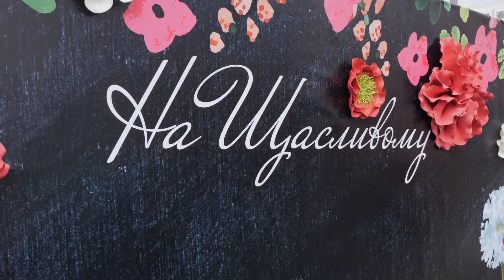Житловий комплекс "На Щасливому" - Перший день весни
Перший день весни зустріли в теплій компанії зі смачною їжею та веселими забавами.
Майстер-клас від учасниці проекту «МайстерШеф»- Олени Іващук, пісні від рівненських виконавців. Купа цікавих конкурсів та класні призи.
А ще на святі насолоджувались соковитим шашликом, різними цукерками, печивом та глінтвейном з медовухою.
Спеціальною гостей стала учасниця проекту “Голос Діти” Дарина Бугайчук, яка виконала гімн ЖК “На Щасливому”. В цей час денний феєрверк заполонив небо над щасливим.
Тож перший день весни вдався на всі 100%